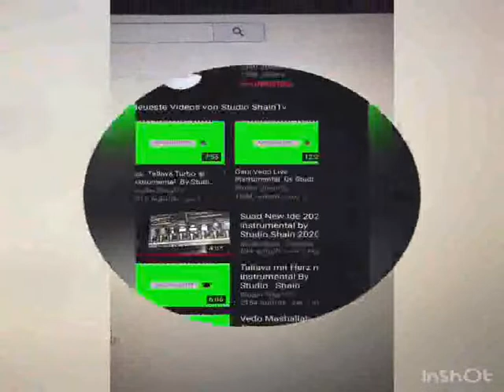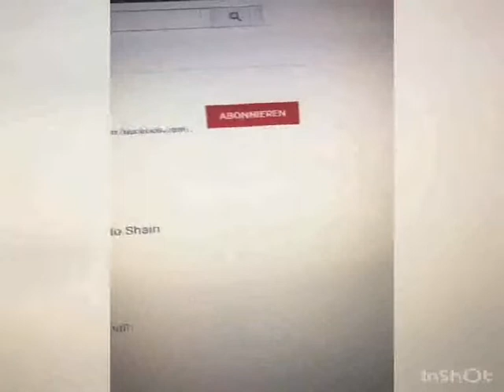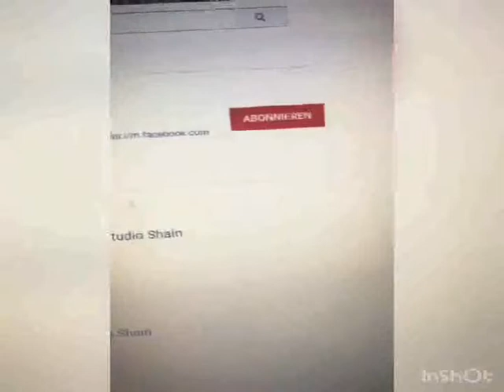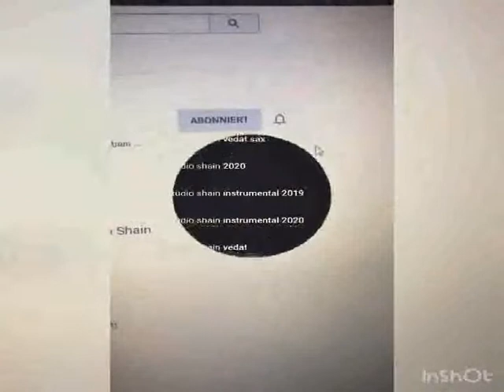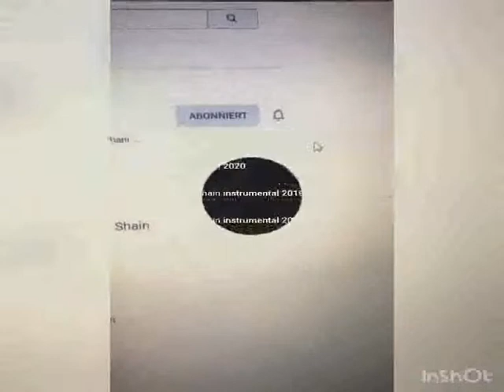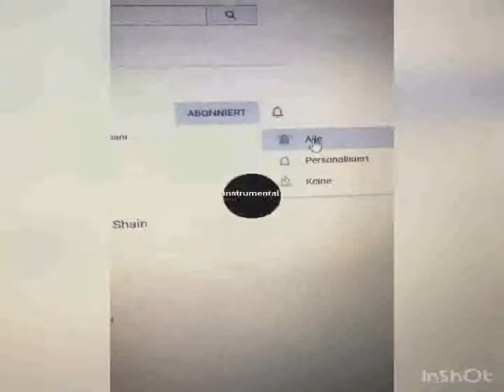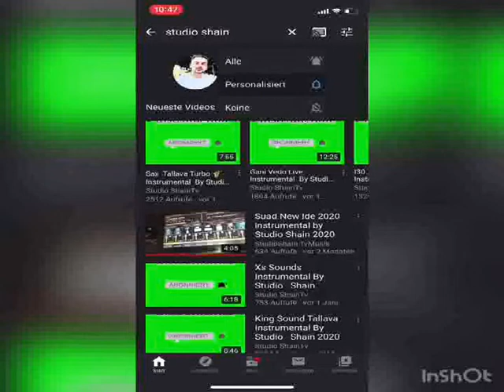Ilahi Adem Instrumental By Studio Shain